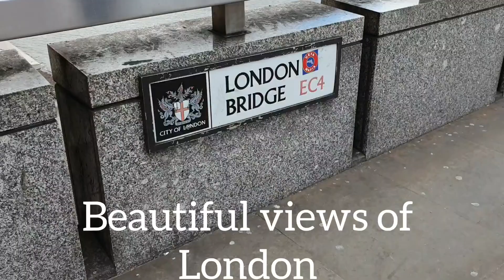london | Beautiful london | london bridge | England |uk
beautiful london bridge area tour